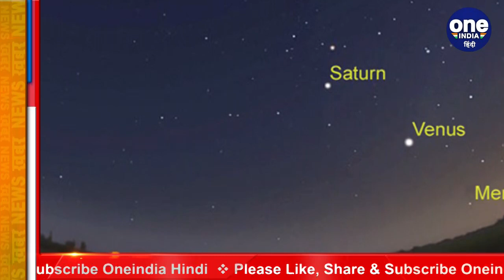Planetary Conjunction: खुली आंखों से देख सकेंगे आसमान में ये खगोलीय नजारा । वनइंडिया हिंदी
A planetary conjunction occurs when any two astronomical objects appear to be close to each other in the sky, when observed from Earth. In this case, the crescent Moon will join the two planets making it a three-celestial body conjunction.

July माह का ये हफ्ता आकाश पर नजर रखने वालों और astronomy के प्रति उत्साही लोगों के लिए बहुत विशेष है।  पृथ्‍वी के दो पड़ोसी ग्रह Mars और Venus ग्रह 12 और 13 जुलाई को बेहद करीब आने जा रहे हैं। ये दोनों ग्रह इतने नजदीक आएंगे कि इंसान अपनी आंखों से इस दुर्लभ नजारे का जीभर कर दीदार कर सकेगा। मंगल, शुक्र के साथ-साथ Moon भी एक ही सीध में दिखाई देगा।